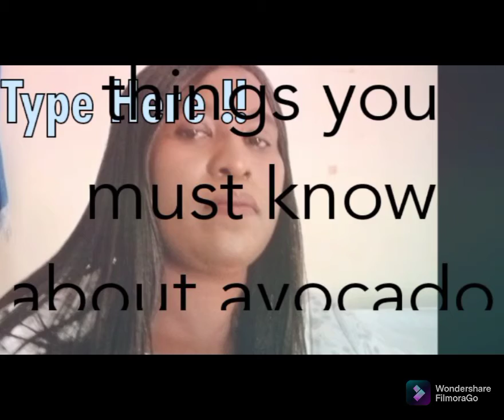THINGS YOU MUST KNOW ABOUT 🥑